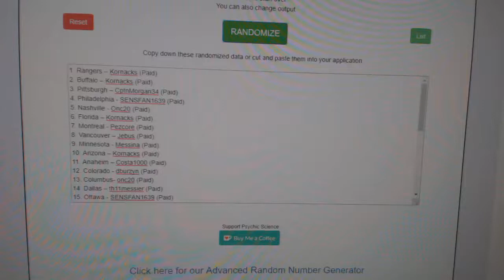Multi Randoms - C&C GB #9028